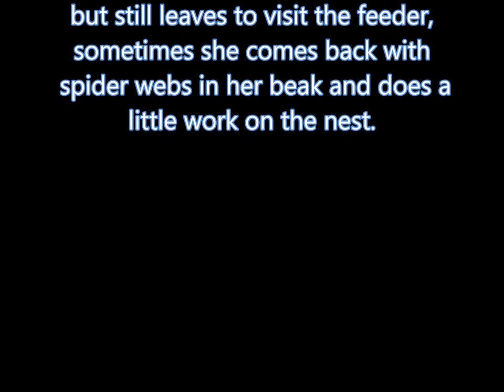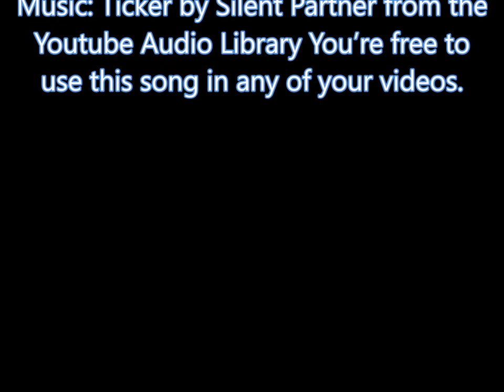Hummingbird Nest video 2 - 2/15/2018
Well this is the second video of the Hummingbird Nest  in my carport, there's still 2 eggs in there. I don't know when they were laid but they should be hatching about 16 days after being laid and the baby birds should stay in the nest for about 20 days after hatching. music is "Ticker" by Silent Partner from the Youtube Audio Library You’re free to use this song in any of your videos.